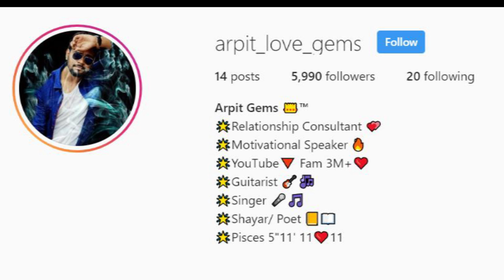24 ghante Khush rehne ka tarika | How to be happy and positive all the time Hamesha khush kaise rahe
24 ghante Khush rehne ka tarika | How to be happy and positive all the time Hamesha khush kaise rahe Sandeep Maheshwari motivational video

My Gadzets:

1. Mic I use for recording

2. Laptop I use for editing

3. Phone I use

4. Earphones I use

5. Keyboard I use

6. Mouse I use

7. DSLR Camera I use